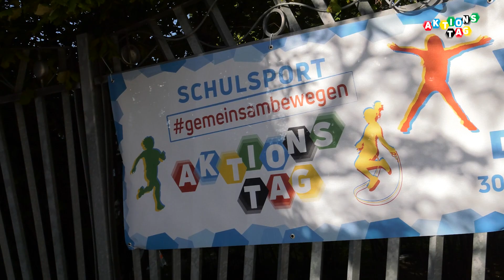2020 | Aktionstag | Grundschule Moabit & Theodor-Heuss-Gemeinschaftsschule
Starkes Statement für den Schulsport. Der Aktionstag gmeinsambewegen der Deutschen Schulsportstiftung hat mehr als 235.000 Kinder zum Bewegen animiert. Wir waren bei der Moabiter Grundschule und der Alba-Parnerschule, der Theodor-Heuss-Gemeinschaftsschule. Unser Reporter vor Ort: Thomas Bernecker.